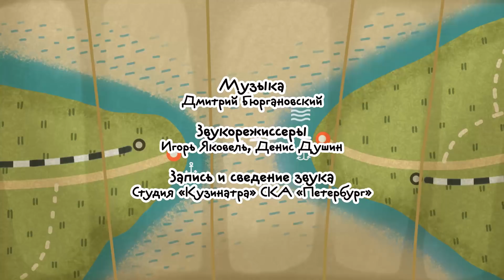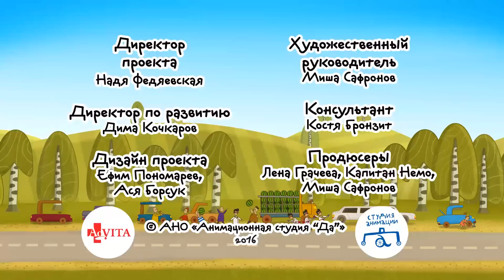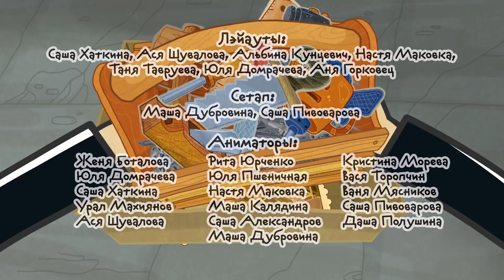Летающие звери - Сборник Музыканты (серии Машинок и Летающих зверей) 13+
Смотри сборник Машинок и Летающих зверей - Музыканты!

Ищи колыбельные со всего света на нашем telegram-канале "Серенький волчок" Каждый день одна новая колыбельная, чтобы снились сладкие сны!

Новый номер для sms-пожертвований! Если вам нравятся наши мультфильмы, и вы хотите поддержать благотворительный фонд AdVita, отправьте sms со словом Fly (пробел) сумма (цифрой) на номер 3434. Все собранные средства идут на оплату лекарств и лечение подопечных фонда!

Помогать легко!
«Летающие звери» — первый благотворительный сериал: прибыль от товаров с изображениями персонажей этого мультфильма идет на лечение детей. Покупая любую вещь с летающими зверями бренда "Помогать легко", вы делаете доброе дело, помогаете спасти жизнь.